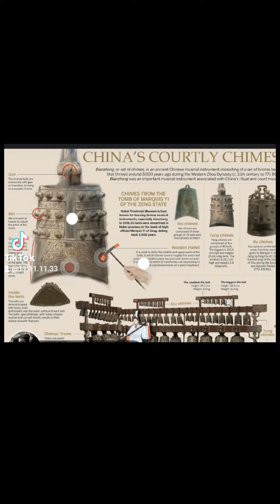Wind Chimes 101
A little video about the history of chimes. Step into the enchanting world of chimes, where ethereal melodies dance on the wind, captivating hearts and minds across cultures and centuries. In this captivating video, we embark on a journey through time to unravel the rich history and cultural significance of these harmonious instruments. From ancient rituals to modern musical expressions, join us as we delve into the captivating story of chimes and their enduring allure. The captivating history of chimes reveals itself as a testament to the enduring power of sound and its ability to transcend time and culture. From ancient rituals to modern musical compositions, chimes have enchanted and connected people throughout history. Join us in celebrating the resonating stories woven into the very fabric of chimes, reminding us of the universal language of music and the profound impact it has on our lives. and follow for more.